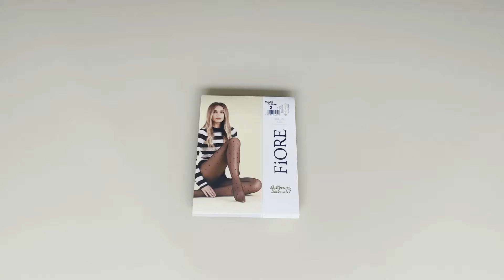Prezentare ciorapi negri subtiri decorati cu x-uri marunte Fiore Egalite 8 den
Ciorapi negri subtiri decorati cu x-uri marunte Fiore Egalite 8 den